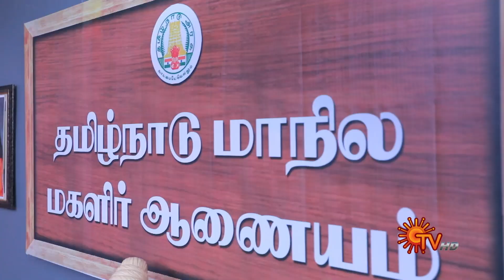Anbe Vaa - Promo | 06 Sep 2021 | Sun TV Serial | Tamil Serial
Watch the Latest Promo of popular Tamil Serial AnbeVaa that airs on Sun TV.

Watch your favorite serials Free on Sun NXT, immediately after TV. Offer Valid till 30th Sep 2021 *Only for Indian Users

 ANBE VAA is a family drama serial on Sun TV. Righteous and down-to-earth Bhoomika's sole ambition is to provide well for her mother and sisters, on the other hand Varun, a rich industrialist's overindulged son enjoys his happy-go-lucky lifestyle. A chance encounter brings them together and despite starting off on a wrong foot, they soon fall in love. Thus begins their life-changing journey amidst many difficulties.